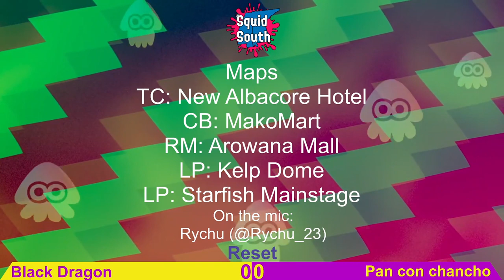2v2 Grand Finals Black Dragon vs Pan con chancho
Squid South Splatoon 2 2v2 Tournament 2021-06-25
2nd Winners Finals match dropped due to player disconnect.

00:00 Tower Control: New Albacore Hotel
05:40 Clam Blitz: Mako Mart
10:23 Rainmaker: Arowana Mall
13:24 Clam Blitz: Kelp Dome
19:19 Bracket Reset - Tower Control: New Albacore Hotel
23:35 Bracket Reset - Clam Blitz: Mako Mart
27:41 Bracket Reset - Rainmaker: Arowana Mall
33:21 Bracket Reset - Splat Zones: Kelp Dome
38:27 Bracket Reset - Tower Control: Starfish Mainstage

Thank you Rychu for stream and commentary!